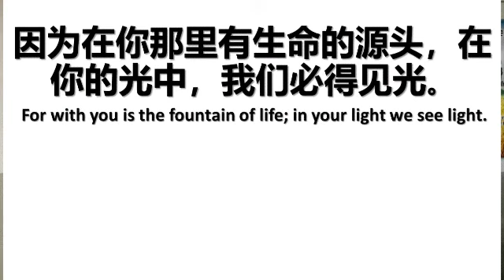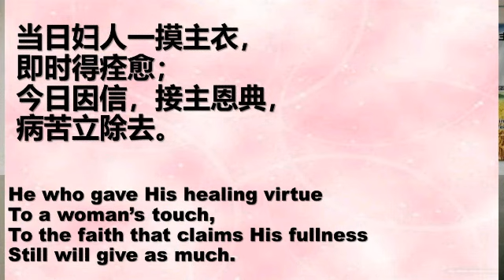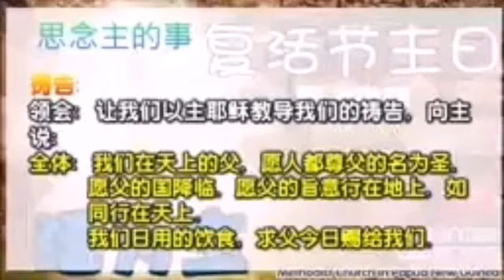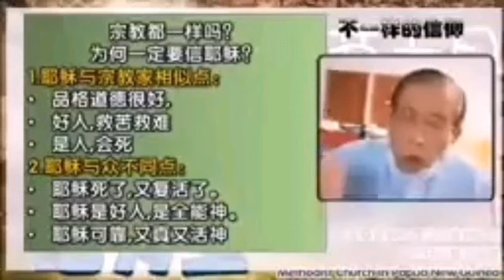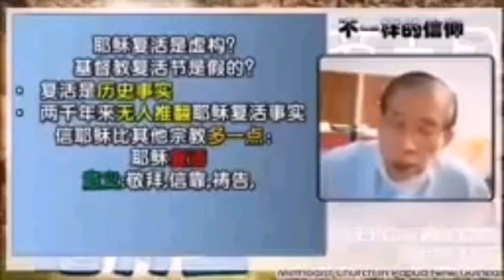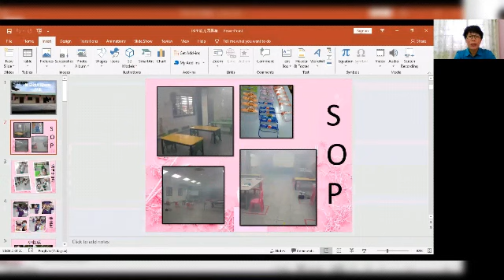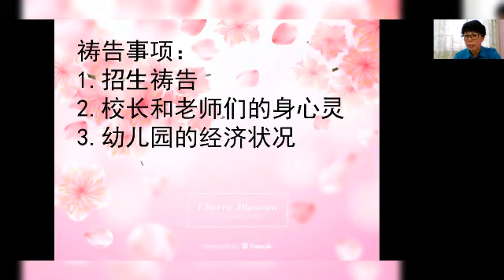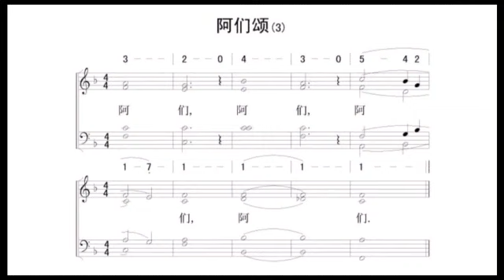彬浸主日崇拜30. 8.20